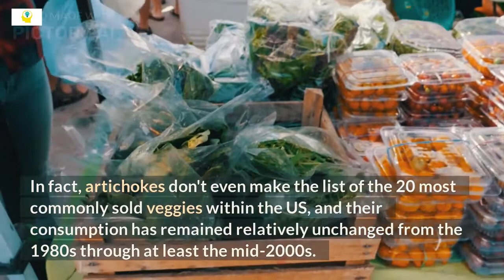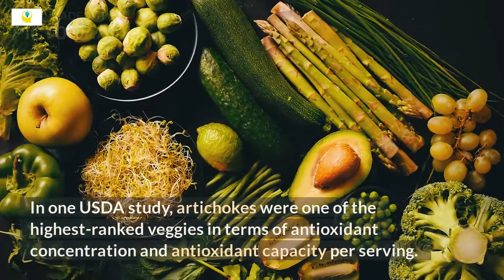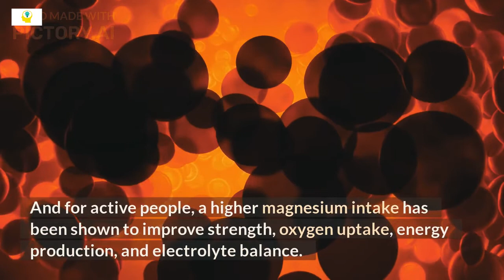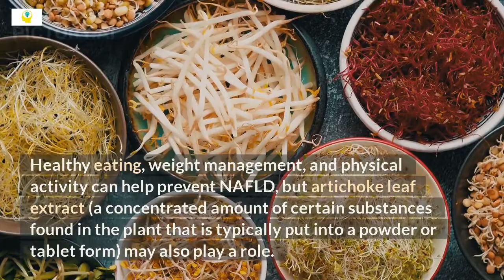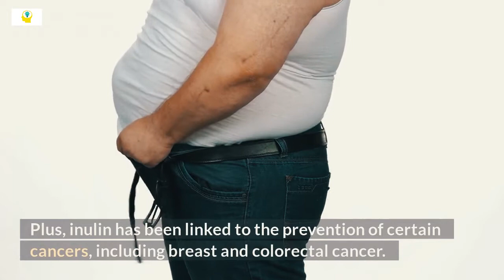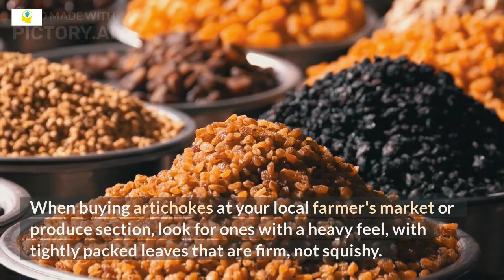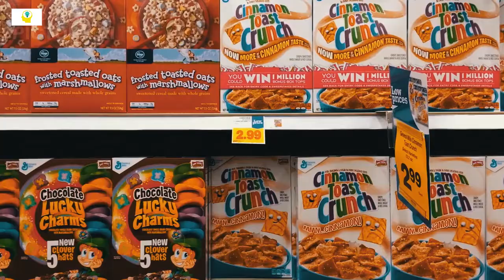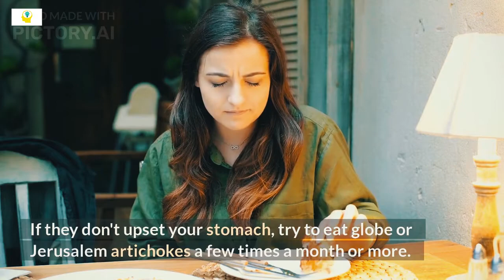5 Health Benefits of Artichokes, Small Vegetable Big Energy, Sultan Of Vegetable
Though artichokes are commonly thought of as vegetables, the part of the artichoke that you eat is actually the bud of a flower before it blooms. After blooming, the artichoke becomes a single, purple blossom, but most are harvested for food before they get to that point.

The artichokes you find at grocery stores or farmers markets are round and covered with spiky leaves. When steamed, artichokes have a tender texture and a sweet, earthy taste that make them an excellent addition to dips and sauces, as well as a perfect stand-alone snack.

The artichoke is native to the Mediterranean region. Today, the artichoke industry is largely based in California, but you can still find artichoke plants growing throughout the Mediterranean. Fresh artichoke is most commonly found between the months of February and June or September and December, when the plant is in season.